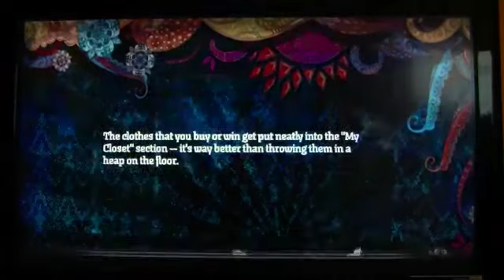Rock Band 2 - Re: Your Brains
The Juggynaut and Tritox91 is playing Rock Band!

External audio/video only.